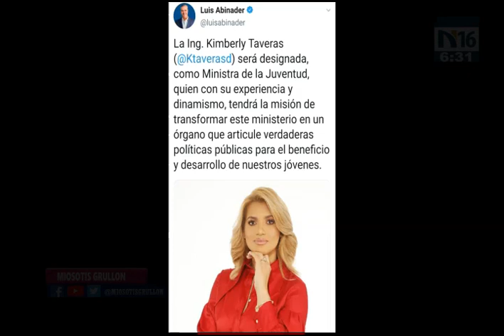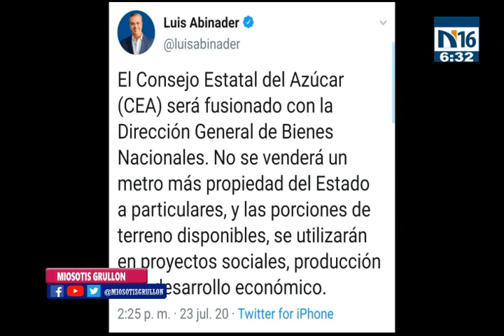ACUERDO VERGONZOSO ENTRE RADHAMES CAMACHO Y PLAZA DE LA SALUD 24/7/2020 Miosotis Grullon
Miosotis Grullon en Diario 16. Programa de analisis de Noticias en RD, de Lunes a Viernes de 6:00 a 8:00 am por N16